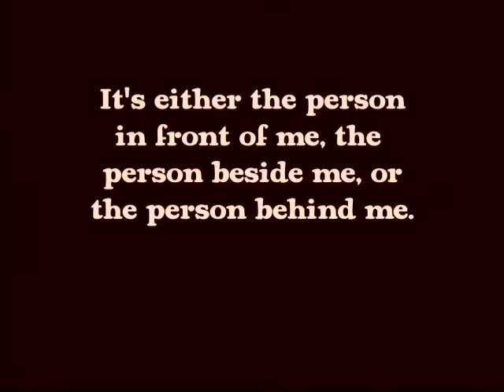Steve: A Learner's Perspective